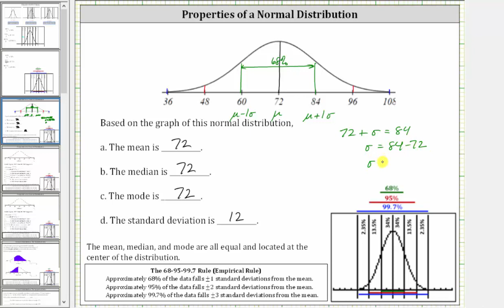Distribución normal: media, mediana, modo y desviación estándar del gráfico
El video explica cómo determinar la media, la mediana, el modo y la desviación estándar de un gráfico de una distribución normal.